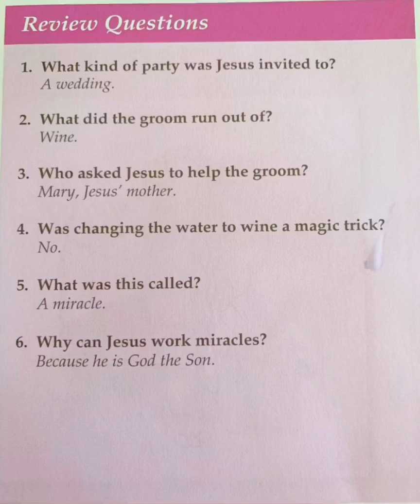Mitacles of Jesus